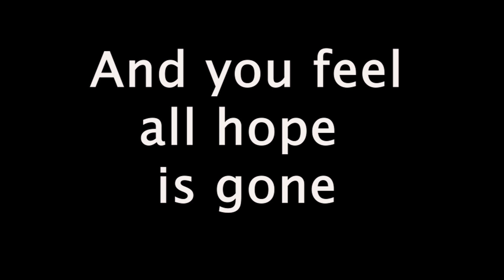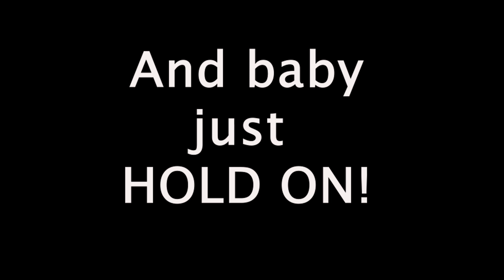Fireside - BEFORE YOU COMMIT SUICIDE - WATCH THIS FIRESIDE!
Sometimes it seems like there is no way out. Sometimes we all feel like giving up. Times can get dark and rough, especially lately. Let me share with you a couple of vulnerable times where I thought about ending my life and what happened to cause me not to go through with it. I've been in some dark abysses, just like everyone else. Satan has hounded my thoughts and made me feel like I was a loser and I should kill myself. But right when I thought I couldn't go on a mini miracle happened to me and I didn't go through with it. Today I am the happiest I've ever been, my anxiety and depression is gone and I'm loving life. Please do yourself a favor and watch this video to the very end NO MATTER WHAT! Then share this because you don't know who else could use this message. A lot of people "LOOK" fine from the outside, but inside they are in a lot of pain and maybe even thinking about ending their life, so SHARE SHARE SHARE!!! Please watch this whole fireside until the end!